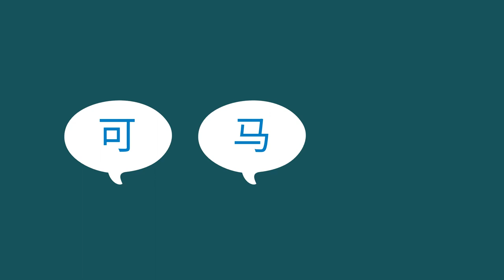三个字里有二个是押韵的 - Rhyming Two out of Three (Chinese)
这项活动展示了一种有趣的方式来帮助孩子学习押韵字。您可以说三个字，其中两个是押韵的，另一个不是—并问孩子哪两个字是押韵的。这有助于孩子学习单字并提高他们的语言能力。

You can use everyday objects to help a child learn about measuring a larger object with a smaller object.